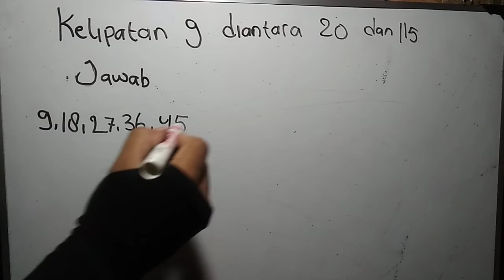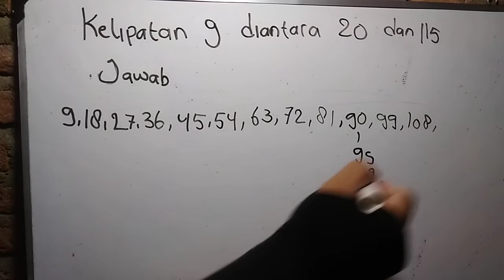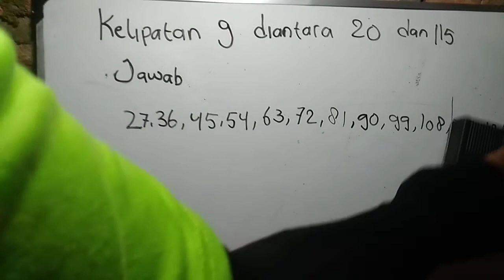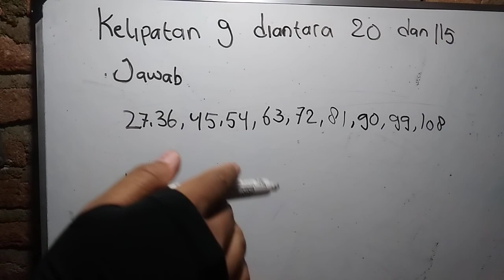Kelipatan 9 diantara 20 dan 115